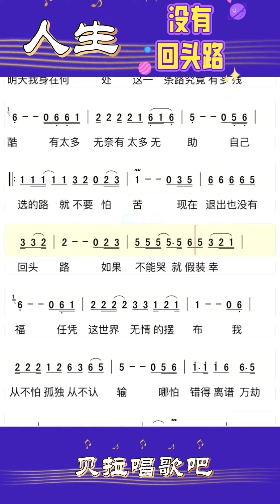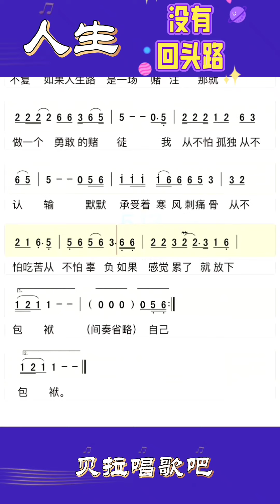人生没有回头路，抖音热歌，女声随简谱领唱歌词，“谁能看清我心里有多苦 谁在乎明天我身在何处”